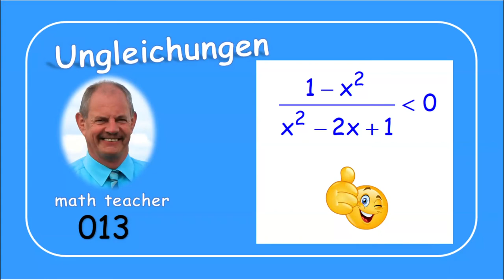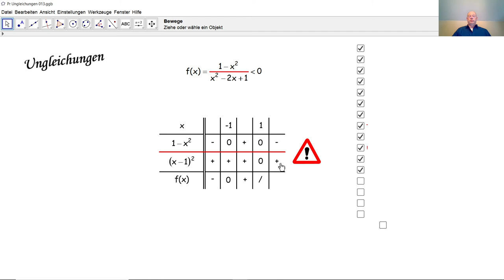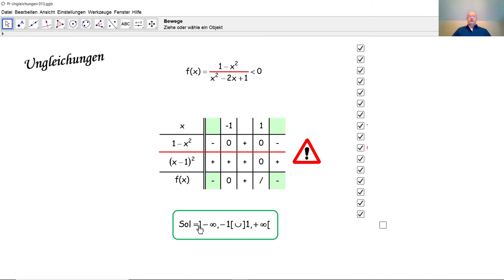Ungleichungen 013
Wir lösen eine Ungleichung mit einer Unbekannten anhand einer Zeichentabelle.